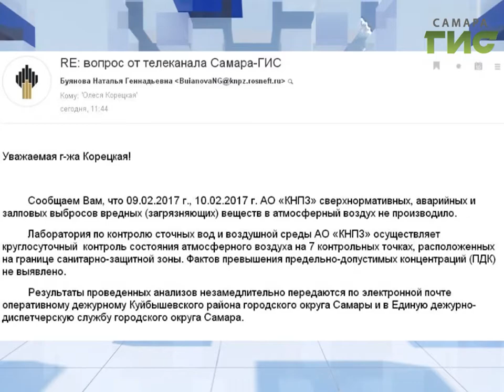Утро началось не с кофе. А с запаха газа. Кто виноват?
Ранним утром в Самаре сегодня  стоял  резкий запах газа, причем,  в разных точках города.  Больше всего жалоб поступило от жителей Куйбышевского района.  При этом  в Промышленном, Железнодорожном и Самарском атмосфера тоже была явно испорчена.